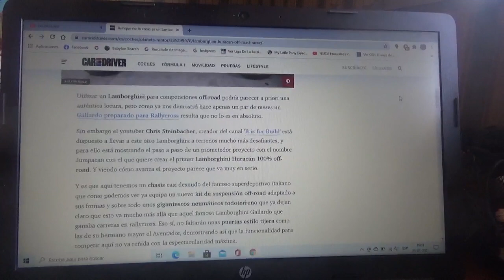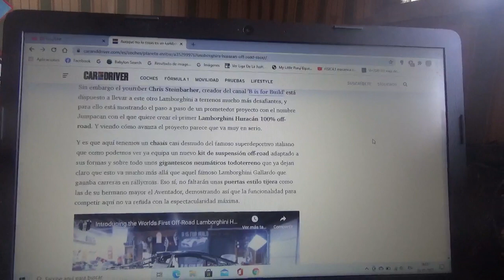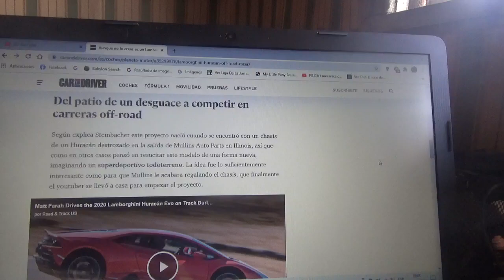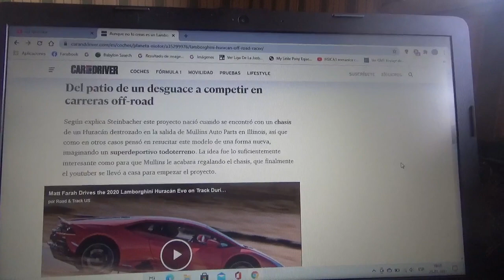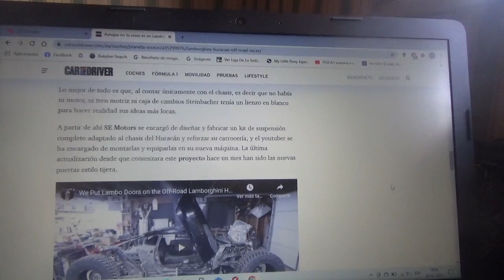Este youtuber crea un llamativo modelo Lamborghini Huracan off road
En este vídeo les explico como este colega mío de YouTube llamada Chris Steinbacher ha creado esta particular máquina todo terreno basada en un accidentado Lamborghini Huracan